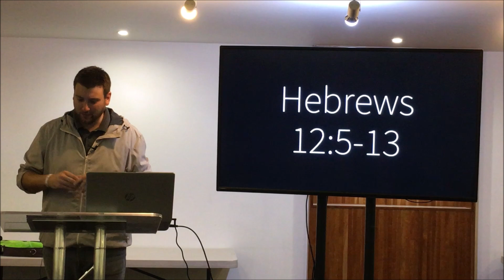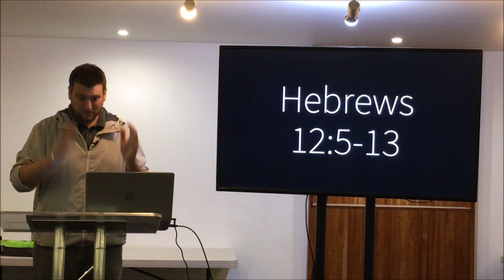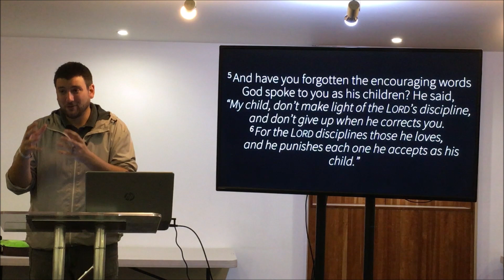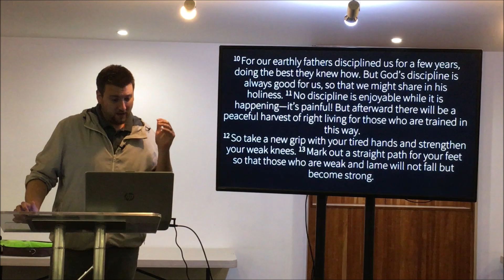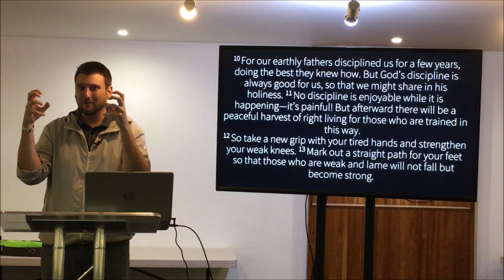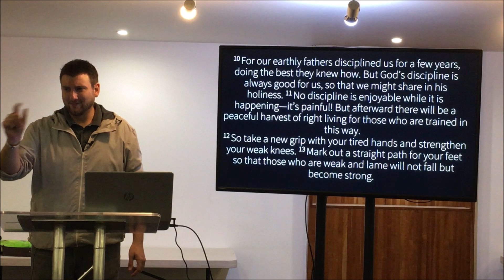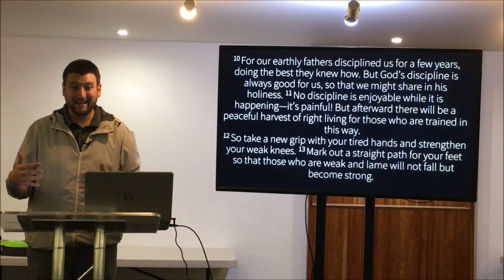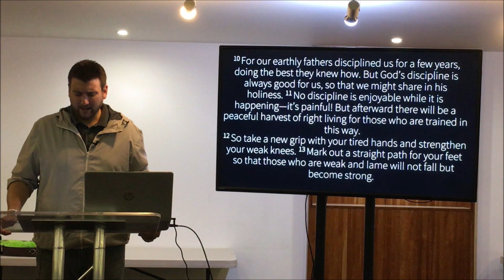Stretch Bible Study: Hebrews 12:5-13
Weekly Bible study at Elim Pentecostal Church Huddersfield
Pastor Andy Pearsons